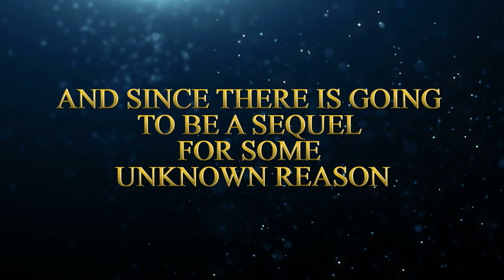A Covid Love Story (Official Fake Trailer)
Presented by: The Goof Troop
Written by: Samara Lily

Bree: Samara Lily
Eli: Hayden Mattson
Teacher: Marley Mathias
Jen: McKenna Rose
Sister: Scout Graham
Voice Over: Brandon Vita